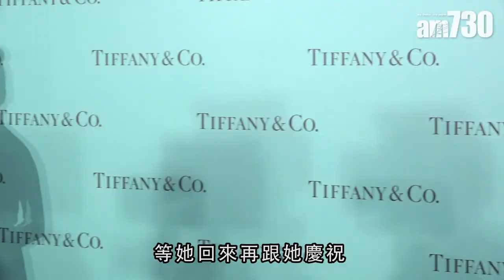【娛樂】相約飯局 何超蓮 : 唔敢叫G.E.M.整嘢食 2018-11-29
近來忙做義工的何超蓮，就好耐冇見好朋友G.E.M.。G.E.M.早前入選BBC百大女性，有冇同佢慶祝？「未呀，佢好耐冇返香港，佢話好緊張《美女廚神》。其實每逢聖誕都會一齊慶祝，不過我唔敢叫佢整嘢食，因為我食過佢整嘅最難食嘅嘢。」

bmgproductionmusic